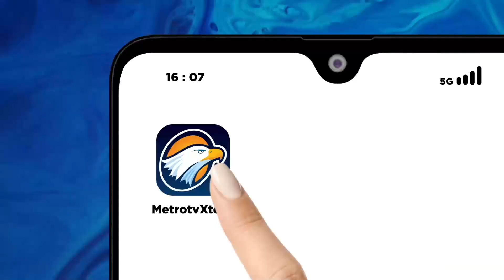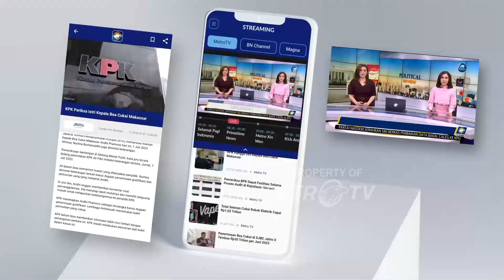Rakernas ke-14 PDUI: Peningkatan Kompetensi Dokter - [Metro Pagi Primetime]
MetroTV, Perhimpunan Dokter Umum Indonesia (PDUI) kembali gelar pertemuan ilmiah tahunan dan musyawarah kerja nasional ke-14 dengan seluruh dokter umum dari masing-masing daerah di seluruh Indonesia.